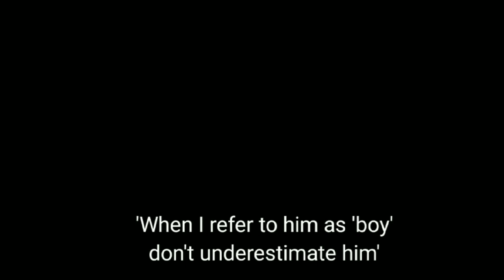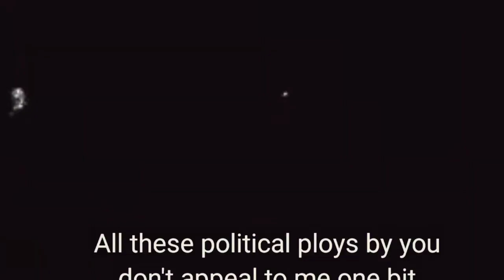Beast- Trailar/Thalapathy vijay/Nelson/Aniruth/Pooja hegde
இராணுவ வீரன்
எல்லையிலே காத்துகிடந்து
இரவு பகல் விழித்திருந்து
தொல்லைகள் பல பொறுத்திருந்து
நம்மை காக்கும் ராணுவ வீரன் .

உயிரை அவர்கள் துச்சமாய் நினைத்து
உணவு உறக்கம் எல்லாம் மறந்து
காடுகள் மலைகள் எல்லாம் கடந்து
காப்பாற்றுகின்றனர் இந்திய எல்லையை .

கொட்டும் மழையிலும்
கொளுத்தும் வெய்யிலிலும்
கடும் பணியிலும் கடமை தவறாமல்
நம்மை காத்துக்கொண்டு இருக்கிறார் .

இந்திய மண்ணின் மானம் காத்து
எல்லையிலே வாழ்வை கழித்து
இயந்திரத்தோடு இயந்திரமாய்
எந்நேரமும் இயங்குகிறார் .

கன்னி வெடிகளும் காலில் படலாம்
துப்பாக்கி குண்டுகள் உடலை துளைக்கும்
பீரங்கி வெடிக்க உடலும் சிதறும்
எந்த நேரத்திலும் எதுவும் நடக்கும் .

உடல் ஊனமாகும் சில நேரங்களில்
உயிர்கள் சாதரணமாய் போகும்
சுயநலம் கொண்ட மனித பூமியில்
பொதுநல தியாகிகள் அவர்களை மதிப்போம் .

நமது நலனை பாதுகாக்க
அவரது உயிரை அற்பனித்துள்ளார்
அவர்கள் பணிக்கு பெருமை சேர்ப்போம்
அவர்களை நாம் கௌரவிப்போம் .

இளைஞர்கள் அனைவரும் ராணுவம் போவோம்
இந்திய எல்லை நாமும் காப்போம்
நமக்கு கிடைத்த வாய்ப்பு அதை
நாமும் பற்றி பாரதம் காப்போம் .

போரில் இறந்த வீரன் குடும்பத்தை
பொறுப்போடு காத்து விசுவாசம் புரிவோம்
ஊனமுற்ற வீரர் எவர்க்கும்
ஒவ்வொரு மனிதரும் உதவிகள் புரிவோம்இராணுவ வீரன்
எல்லையிலே காத்துகிடந்து
இரவு பகல் விழித்திருந்து
தொல்லைகள் பல பொறுத்திருந்து

காப்பாற்றுகின்றனர் இந்திய எல்லையை .

கொட்டும் மழையிலும்
கொளுத்தும் வெய்யிலிலும்
நம்மை காத்துக்கொண்டு இருக்கிறார் .

எல்லையிலே வாழ்வை கழித்து
இயந்திரத்தோடு இயந்திரமாய்
எந்நேரமும் இயங்குகிறார் .

நமது நலனை பாதுகாக்க
அவரது உயிரை அற்பனித்துள்ளார்
அவர்களை நாம் கௌரவிப்போம் .

ஊனமுற்ற வீரர் எவர்க்கும்
ஒவ்வொரு மனிதரும் உதவிகள் புரிவோம்
நாம் தமிழர்!